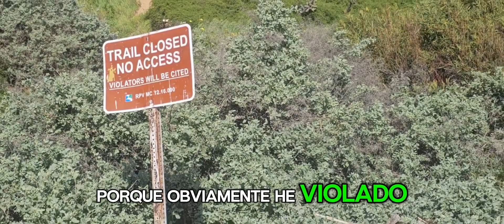quería dormir. sobre las piedras